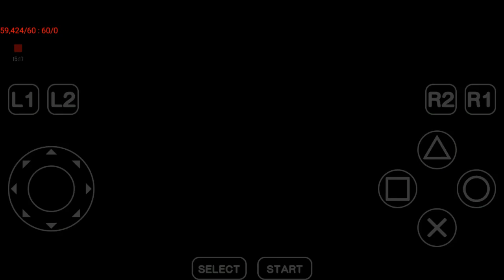Chrono Cross: Emulador de PSX, parte 2, Ajudar Nikki a pedido de Miki.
By:Hiro Gameplays